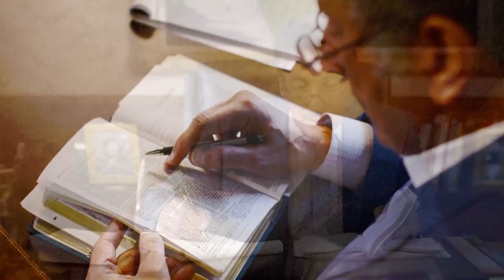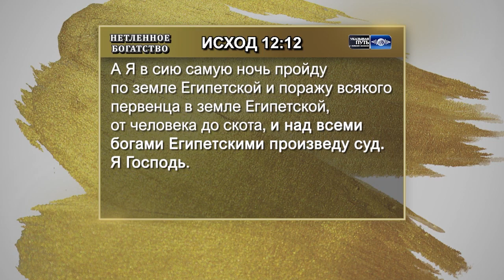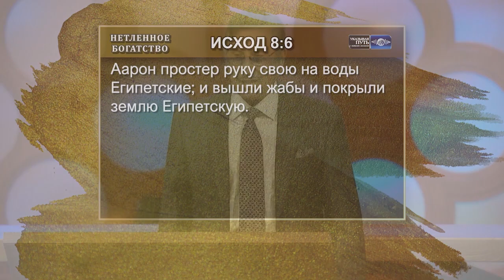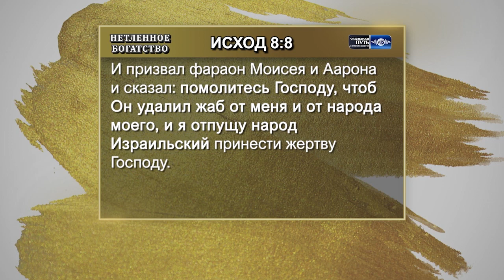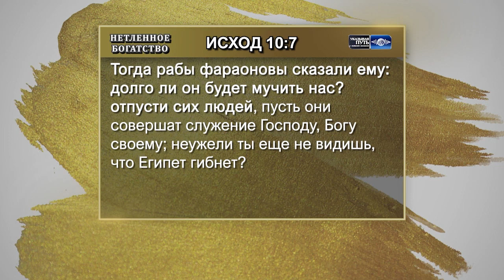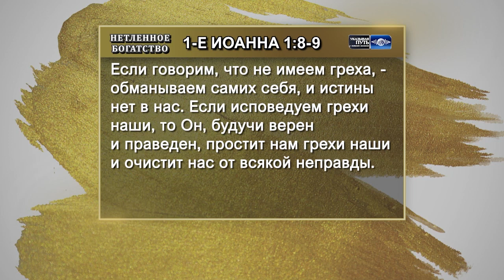НЕТЛЕННОЕ БОГАТСТВО. №6 «Указывая путь» (2046)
Поклонение себе – самая крупная религия в мире. Поклонение себе может быть в разных упаковках, но его содержание одно и то же – я, мне, моё. Те, кто поклоняются творению, а не Творцу, будут однажды себя презирать. Пастор Майкл Юссеф молится, чтобы все вы полагались в жизни только на Господа Иисуса.

В своем послании служитель рассмотрит девять из десяти египетских казней.  Каждая казнь представляет собой сверхъестественное вмешательство Бога в Египте. Если у вас нет чувства юмора, вы упустите много благословений. Приготовьте книгу Исход. Здесь Бог чудным и сверхъестественным образом проявляет Свою силу.